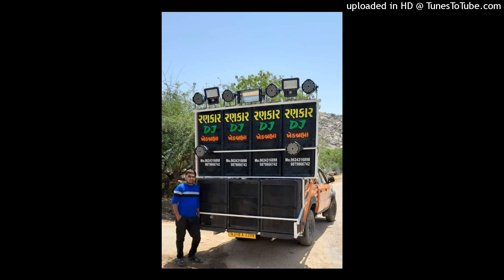TIPU SULTAN GOTA RANKAR VIKAS 10 MINIT